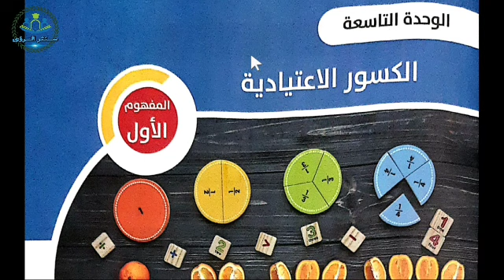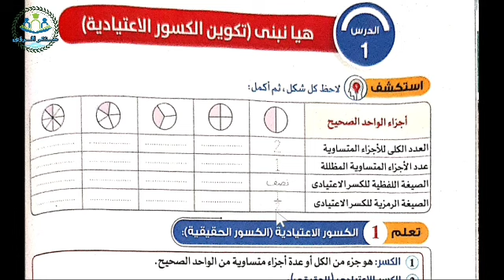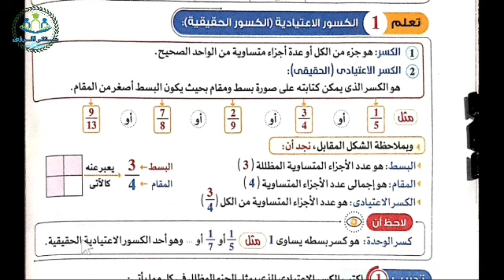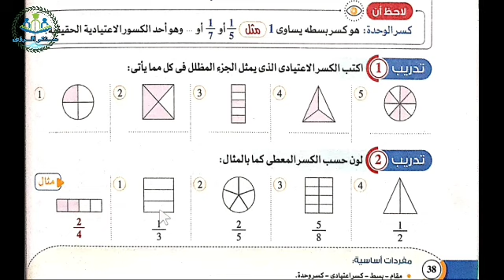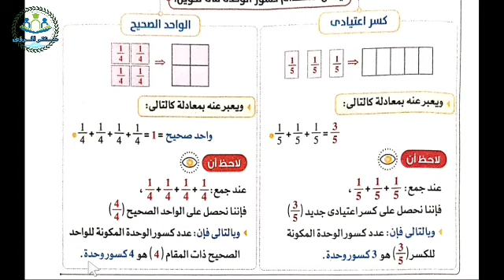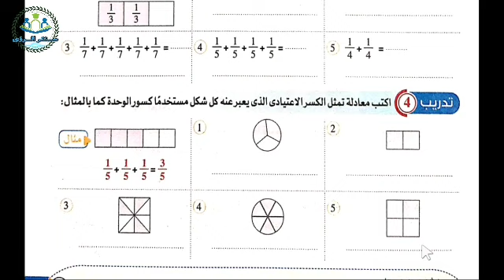الدرس 1: تكوين الكسور الاعتيادية | رياضيات الصف الرابع | المنهج الجديد الترم الثاني 2022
شرح الدرس 1: تكوين الكسور الاعتيادية رياضيات الصف الرابع المنهج الجديد الترم الثاني 2022 من المفهوم الاول : تكوين الكسور و تحليلها من الوحدة التاسعة : الكسور الاعتيادية . الشرح من كتاب الأضواء مادة الرياضيات الصف الرابع الفصل الدراسي الثاني 2022 المنهج الجديد .